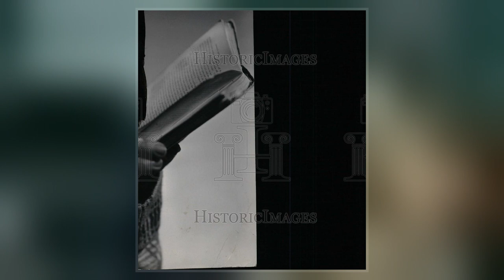Richard Haydn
Richard Haydn  was an English comedy actor. Some of his better known performances include his roles as Professor Oddley in Ball of Fire, Roger in No Time for Love, Thomas Rogers in And Then There Were None, Emperor Franz Joseph in The Emperor Waltz, the Caterpillar in Alice in Wonderland, Baron Popoff in The Merry Widow, William Brown in Mutiny on the Bounty, and Max Detweiler in The Sound of Music.